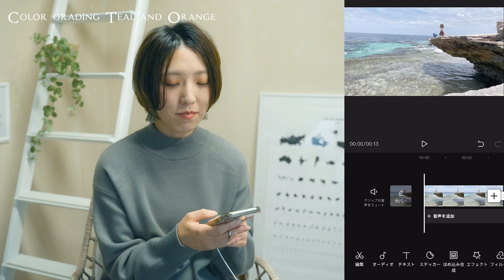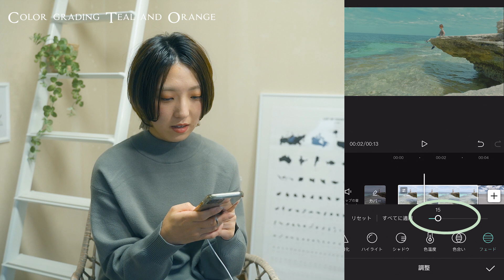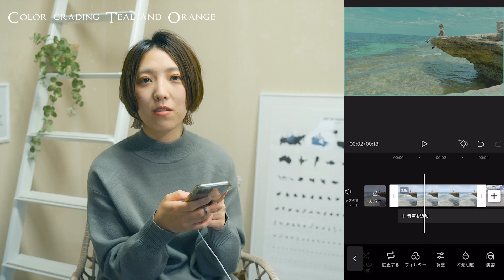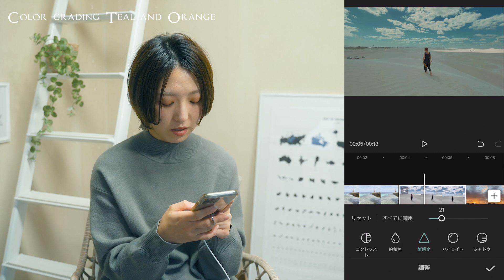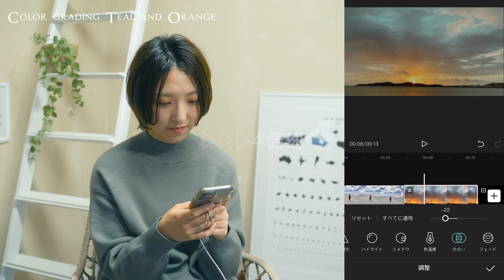スマホでカラーグレーディング！ティールアンドオレンジの作り方 | Capcut Tutorial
映画でも使われているティールアンドオレンジ！
スマホの動画編集アプリでもできちゃうカラーグレーディングの方法をご紹介します！

今回例で使った映像はすべてスマホで撮影したものを使用しています！

00:00  ティールアンドオレンジとは
02:31  カラーグレーディングの方法(海と人物の動画で)
06:10  グレーディング前後の比較動画
06:14  空の動画でグレーディング
07:33  夕日の映像でグレーディング
08:23  おさらいとまとめ

映画のような雰囲気になるのでぜひお試しください＾＾

動画や写真、カメラに関することをお届けしています \ ♪ /

スマホ動画を一気にお洒落にする撮影と編集のコツ | 7つのポイント

【Capcut Tutorial】

スマホで手書き文字動画の作り方 | 黒文字も白文字も！絵も入れれる！Capcut Tutorial

SNS ▽▼▽